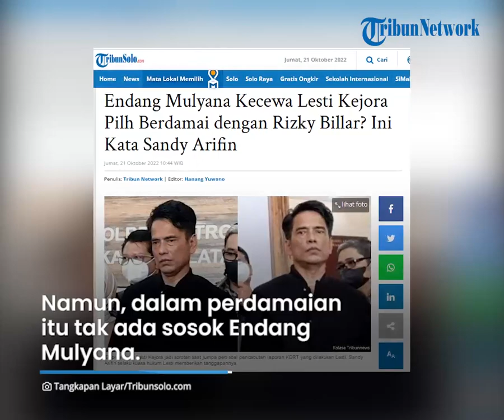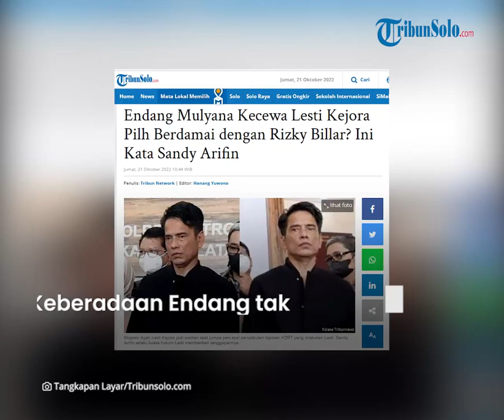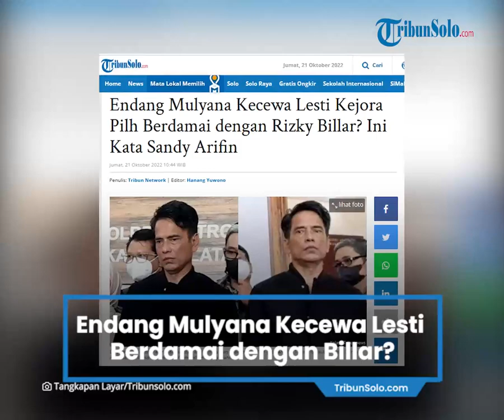Ini Kata Sandy Arifin soal Endang Tak Datang saat Proses Perdamaian Lesti Kejora dan Rizky Billar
TRIBUN-VIDEO.COM, JAKARTA - Sandy Arifin buka suara soal Endang Mulyana yang  tak hadiri proses perdamaian Lesti Kejora dan Rizky Billar sehingga menimbulkan spekulasi liar dari berbagai pihak.

Seperti diberitakan sebelumnya, Rizky Billar dan Lesti Kejora telah melangsungkan proses perdamaian di Polres Metro Jakarta Selatan, Selasa (18/10/2022).

Namun, dalam perdamaian itu tak ada sosok Endang Mulyana.

Warganet pun menduga jika ayah Lesti Kejora tak hadir karena masih kecewa dengan keputusan sang anak berdamai dengan Rizky Billar.

Namun hal itu tegas dibantah oleh kuasa hukum Lesti Kejora, Sandy Arifin.

Menurutnya, Endang Mulyana sudah menghadiri proses pencabutan laporan pada Jumat (14/10/2022).

"Ayah pada saat perdamaian dan pencabutan hari Jumat hadir."

"Beliau juga tanda tangan sebagai saksi dari pihak keluarga," jelas Sandy Arifin, dikutip dari kanal YouTube RCTI Infotainment, Kamis (20/10/2022).

Namun keberadaan Endang Mulyana tak diketahui oleh publik setelah pencabutan laporan.

Menurut Sandy Arifin, Endang Mulyana saat ububerada di sebuah pesantren.

"Dari hari Jumat sampai hari ini saya belum bertemu lagi sama ayah sama ibu (Lesti Kejora)."

"Tapi yang pasti nanti ke depan kalau mereka sudah kembali, kalau nggak salah tadi lagi dari pesantren. Mungkin nanti kita akan berbicara," terang Sandy Arifin.

Hal senada disampaikan kuasa hukum Rizky Billar, Hotma Sitompul.

Hotma mengatakan bahwa Endang Mulyana mendukung keputusan Lesti Kejora.

"Baik, baik semua, mendukung (damai dengan Rizky Billar)," ucap Hotma Sitompul.

Artikel ini telah tayang di TribunSolo.com dengan judul Endang Mulyana Kecewa Lesti Kejora Pilh Berdamai dengan Rizky Billar? Ini Kata Sandy Arifin,